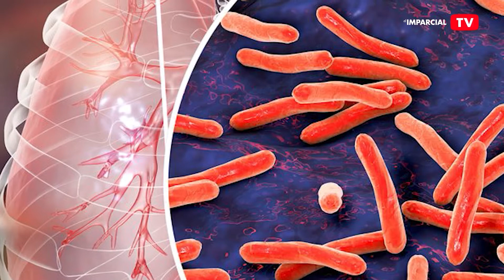Día Mundial de la Tuberculosis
Entérate | En Oaxaca se reportan 85 casos de tuberculosis; esta enfermedad es catalogada como "la enfermedad de los pobres"